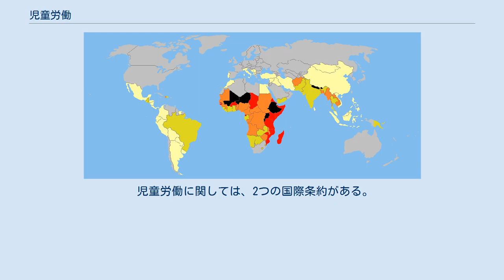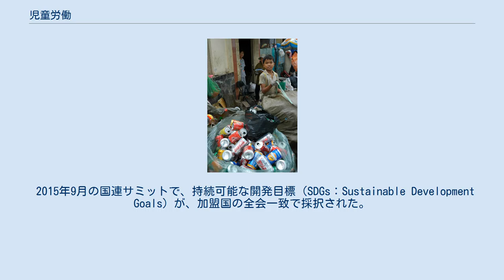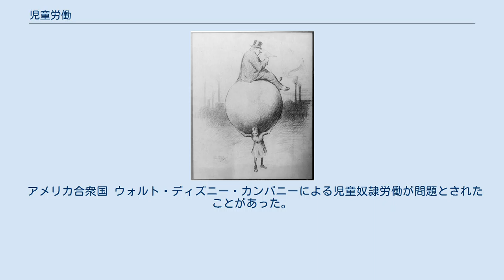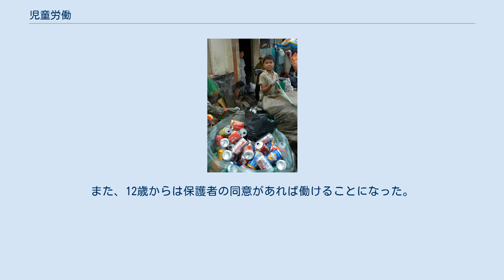児童労働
アメリカの写真家ルイス・ハインによる、作者不詳の風刺画の写真。
1912年。
 児童労働に従事する5-14歳の子供の比率。
 黒色40%以上、赤色30-40%、橙色20-30%、黄緑色10-20%、淡黄色0.01-10%、灰色データなし。
世界銀行、2005年。
 児童労働（じどうろうどう）とは、15歳未満（就業最低年齢および義務教育年齢）の労働と18歳未満の危険で有害な労働を指す。
国際労働機関（ILO）によると、子ども時代、子どもの可能性や尊厳を奪う労働、および子どもの身体的、精神的な発達に有害である労働、そして教育の機会の喪失、中途退学、就学と長時間労働・重労働の両立など、就学に影響を及ぼす労働も含まれる。
 児童労働に関しては、2つの国際条約がある。
国際労働機関（ILO）の第138号条約では、就業が認められる最低年齢について義務教育終了後および15歳以上としており、第182号条約では最悪の形態の児童労働について定義している。
この2つの条約は、労働に関する最低限の基準を定めた中核的労働基準に含まれている。
 日本はこの2つの国際条約を批准していて、労働基準法の第56条で就業最低年齢は満15歳とし、第62条で18歳未満の人には危険有害業務の就業を制限している。
 児童労働撤廃は、持続可能な開発目標（SDGs）目標8「働きがいも経済成長も」、ターゲット8.7に含まれており、他の目標より5年早い2025年までの目標達成が掲げられている。
 2015年9月の国連サミットで、持続可能な開発目標（SDGs：Sustainable Development Goals）が、加盟国の全会一致で採択された。
持続可能でよりよい世界を目指すために、「持続可能な開発のための2030アジェンダ」に17の目標と169のターゲットが記載されている。
 「強制労働の廃絶、現代の奴隷制度および人身取引の廃止、子ども兵士の採用と使用を含む最悪な形態の児童労働を禁止および撤廃のために、即時かつ効果的な措置をとり、2025年までにあらゆる形態の児童労働を終わらせる」 児童労働者（５～17歳）の割合と数（性別、年齢別） ‹日本は2000年に批准› 就業が認められている最低年齢が示されている。
ILOは1919年の設立以来、工業、農業、漁業、鉱山など、産業部門別に就業最低年齢を定めてきたが、1973年にこの条約ができたことによって、すべての産業が対象に含まれた。
 第2条　就労最低年齢の明示 3　……最低年齢は、義務教育が終了する年齢を下回ってはならず、また、いかなる場合にも15歳を下回ってはならない。
 ただし、開発途上国の場合は、批准当初は14歳とすることも認められている。
また、軽易な労働については、一定の条件の下に13歳以上15歳未満の者の就業が認められている（開発途上国の場合は12歳以上14歳未満）。
 ‹日本は2001年に批准› ‹2020年にILOの全加盟国が批准› 児童労働の中で最も搾取的な労働を「最悪の形態」と定めている。
義務教育を終えていても、子どもをその労働から無条件で直ちに保護しなければならないとしている。
 「最悪の形態」の児童労働は、次の4つのカテゴリーに分けて定義されている。
 （a）児童の売買及び取引、負債による奴隷及び農奴、強制労働（武力紛争において使用するための児童の強制的な徴集を含む）等のあらゆる形態の奴隷制度又はこれに類する慣行 （b）売春、ポルノの製造又はわいせつな演技のために児童を使用し、あっせんし、又は提供すること （c）不正な活動、特に関連する国際条約に定義された薬物の生産及び取引のために児童を使用し、あっせんし、又は提供すること （d）児童の健康、安全若しくは道徳を害するおそれのある性質を有する業務又はそのようなおそれのある状況下で行われる業務 (d)については、各国で決定することになっている。
日本の場合は、労働基準法第62条、63条において子どもに対する就業制限、および年少者労働基準規則第7条、第8条、第9条で詳細な規定が設けられている。
例えば、建築現場での高所での作業、重たいものを取り扱う仕事、ガソリンや火薬など危険物を取り扱う仕事、お酒を提供する...